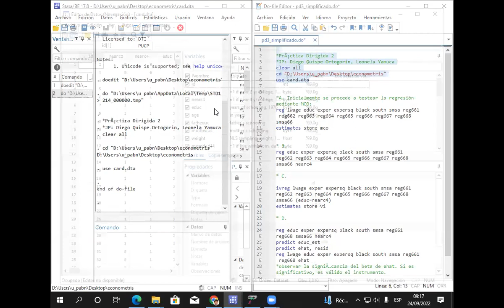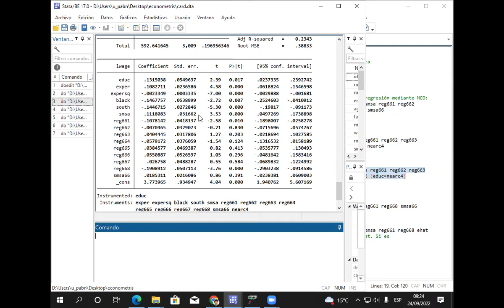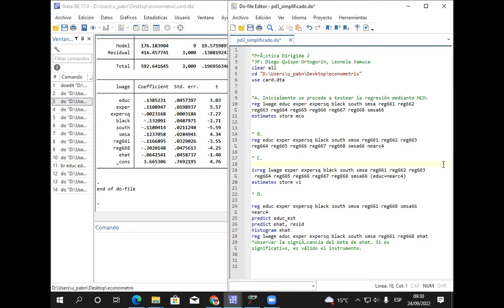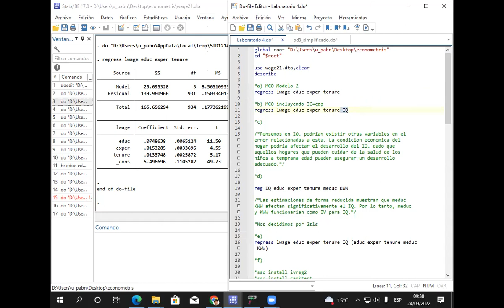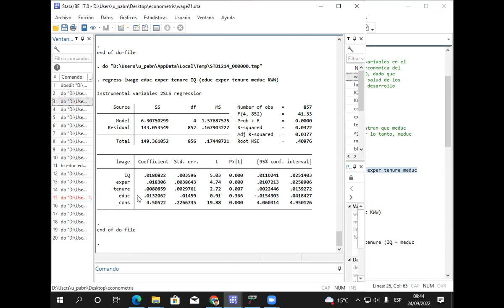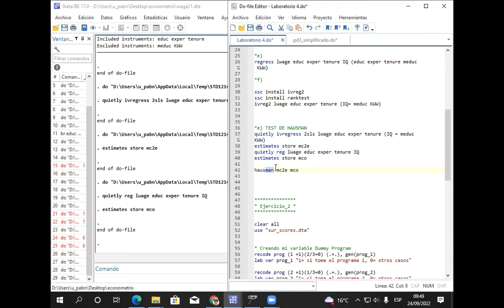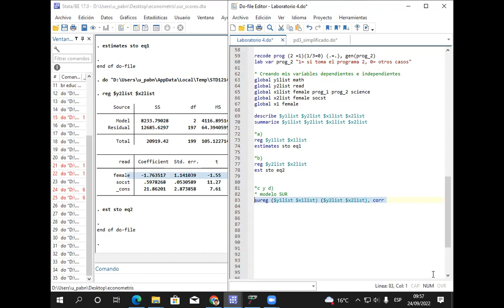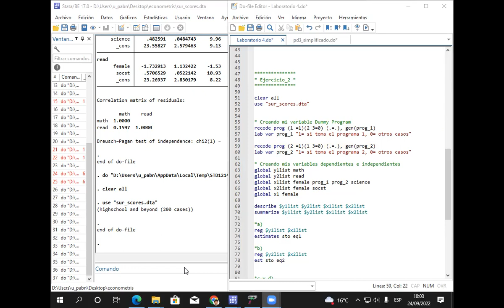Práctica Dirigida 4 - Econometría Intermedia: Micro - 2022-2